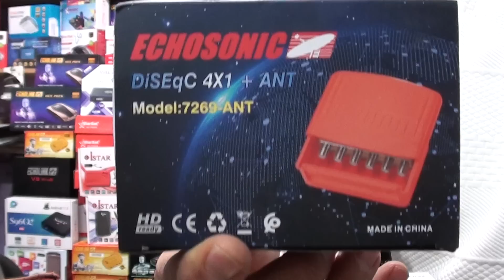جديد 2023 و بعض الاجهزة الجديدة و الامور التقنية الجديدة + اجهزة سال عنها الزبناء كثيرا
قناة مختصة ببيع اجهزة الاستقبال و بيع السيرفرات و اجهزة الحاسوب
اشتراكات اصلية و خاصة ب تقنية الشرينغ و تقنية الانترنت بروتوكول
متوفر جميع السيرفرات و باثمنة في المتناول
واتساب
نقبل الدفع عبر
tijari
cih
barid bank

شكرا لكل الاخوة لي وضعوا فينا الثقة و شرف ليا تعاملت مع ناس من المغرب و خارج المغرب
و الجاليات الجزائرية و المغربية و المصرية و التونسية
و الناس لي في اوروبا و في كندا و امريكا و بعض الاخوة في  ✅
لمزيد من العاملات اجيب على رقم الواتساب
 نتوفر على اغلب الاجهزة الالكترونية و خصوصا الحاسوب و لوازمه و اجهزة الاستقبال

لتجديد السيرفرات لي بالطبسيل او بلا طبسيل
نتوفر على اكثر من 62 نوع سيرفر